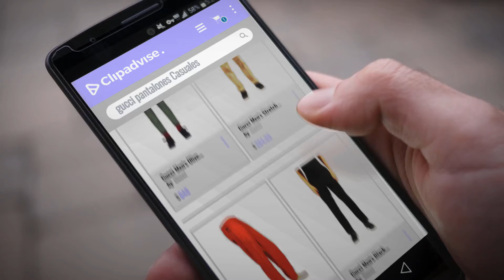Productos 2018, Los 10 Mejores Gucci: Gucci Men's Olive Green Washed Stretch Cotton Web Stripe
Black Friday / Cyber Monday Gucci Men's Olive Green Washed Stretch Cotton Web Stripe Casual Pants by Gucci

Black Friday / Cyber Monday Gucci Men's Stretch Khakis Casual Pants Size US 36 IT 52 by Gucci

Black Friday / Cyber Monday Gucci Web Detail Orange Polyester Zippered Track Casual Pants 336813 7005 by Gucci

Black Friday / Cyber Monday Gucci Men's Black Stretch Casual Pants US 38 IT 54 by Gucci

Black Friday / Cyber Monday Gucci CL Green Trousers Size 46/30 U.S. in Cotton by Gucci

Black Friday / Cyber Monday Gucci CL Beige Trousers Size 44/28 U.S. in Cotton by Gucci

Black Friday / Cyber Monday Gucci Men's Stretch Khakis Casual Pants Size US 38 IT 54 by Gucci